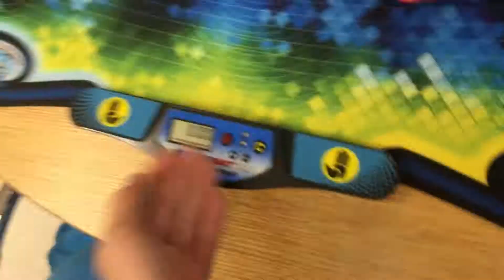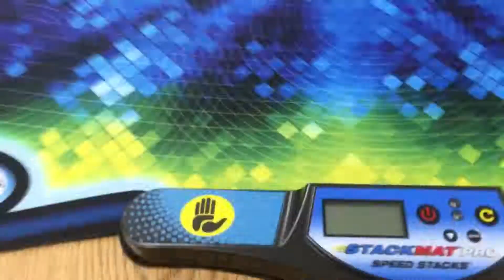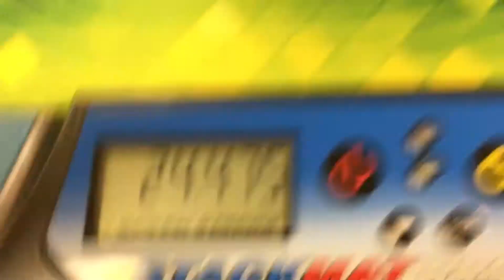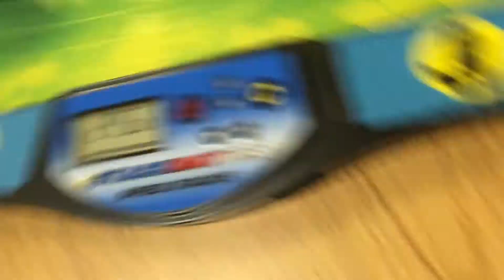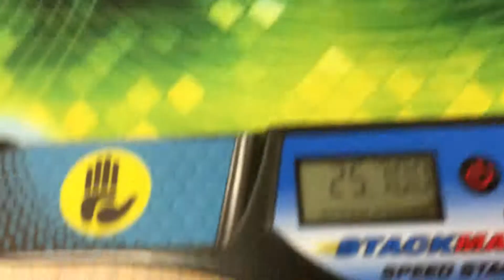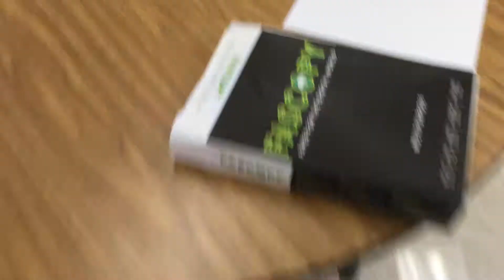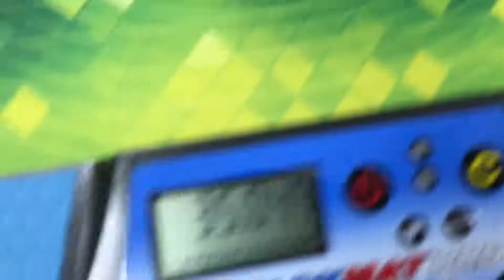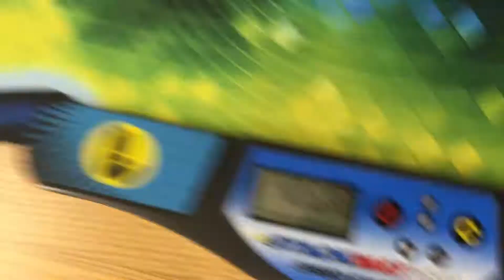Gear Ball Competition ft.GamingPhoenix